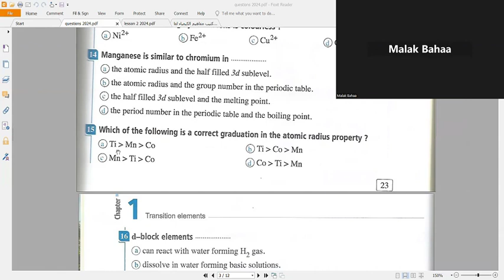سؤال في الTRANSITION تالته ثانوي